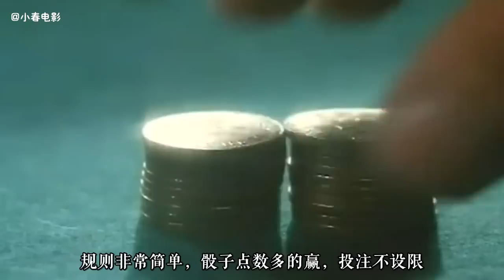蜜桃少女成为「赌注」，落入荒淫男子手中，几分钟看完《心灵的冒险》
《心灵的冒险》是由海伦娜·邦汉·卡特、Stewart Granger、马库斯·吉尔伯特、克里斯托弗·普拉莫、爱德华·福克斯主演的爱情片，讲述了一个赌徒把女儿赌给沃肯然后自杀，女儿后来爱上沃肯的故事。